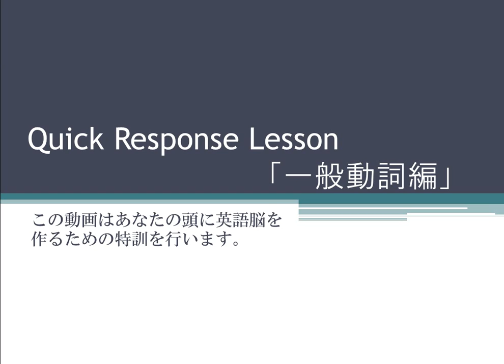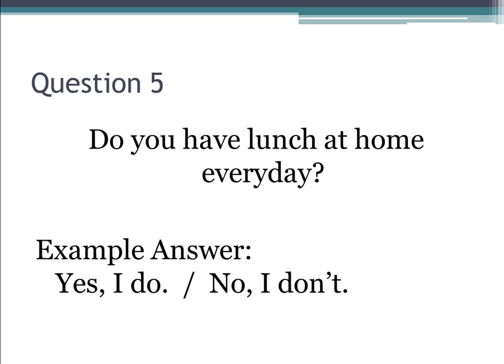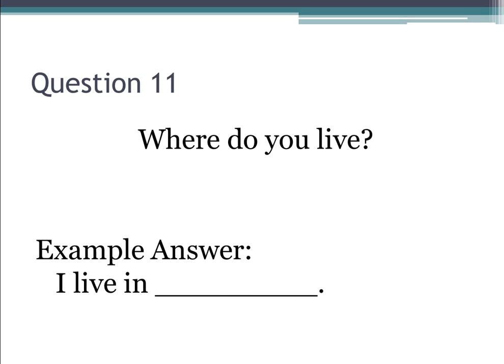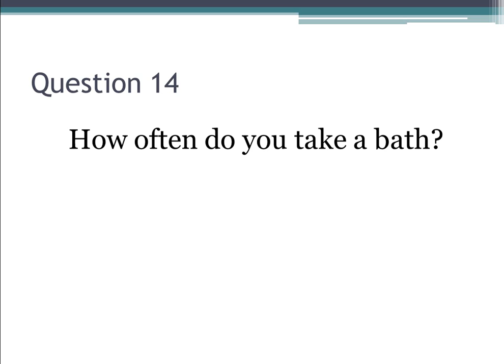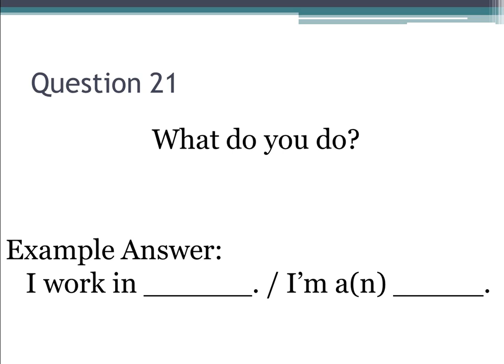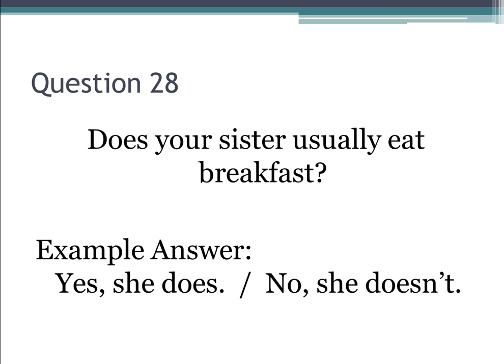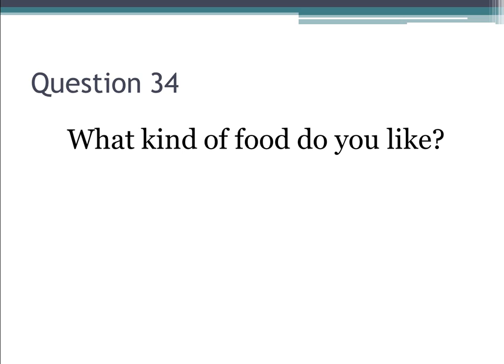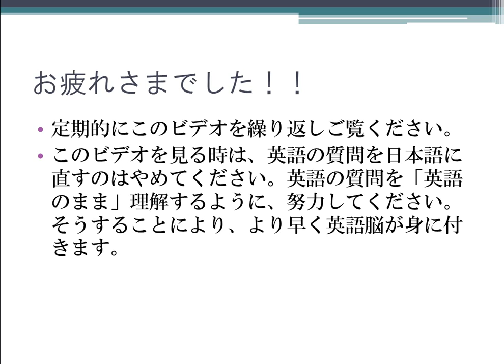【英会話学習】Quick Response Lesson 一般動詞（現在形）１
質問は1:22くらいから始まります。

英語の質問に対し、日本語で考える暇がないくらいすばやく英語で答えることにより、英語のみで受け答えをする練習ができるビデオレッスン。このビデオレッスンの目標は、あなたに「英語脳」を身に着けてもらうことです。

このビデオは現在進行形の初級編です。

塩釜BTC英会話教室
985-0026　宮城県塩釜市旭町17-7 ライオンズマンション旭町206
著書：失敗しない子供向け英会話スクール選びの為の消費者ガイド